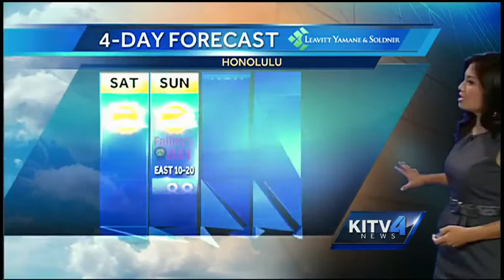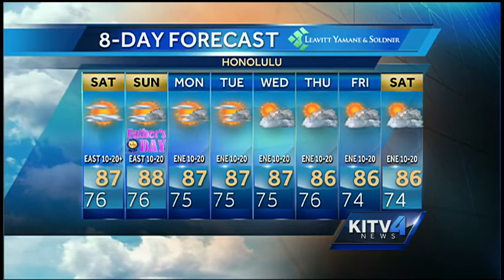Saturday morning forecast